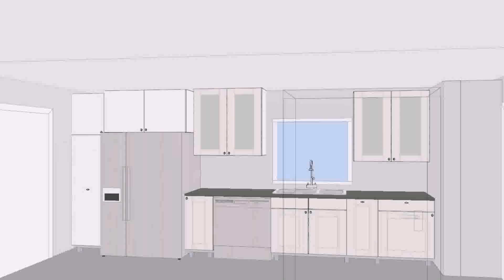Ranch House Plans With Kitchen Island - Gif Maker DaddyGif.com (see description)